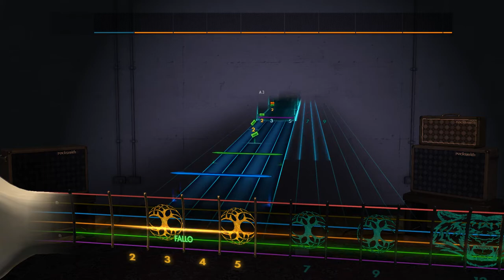Chet Atkins & Mark Knopfler - Imagine (Lead Guitar - Mark Knopfler) Rocksmith 2014